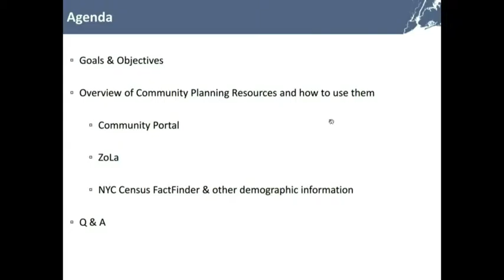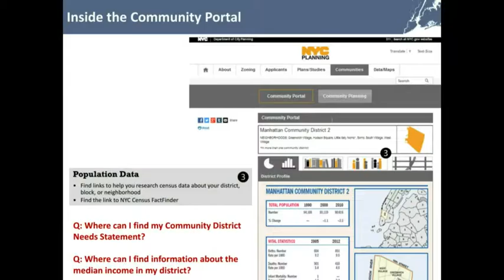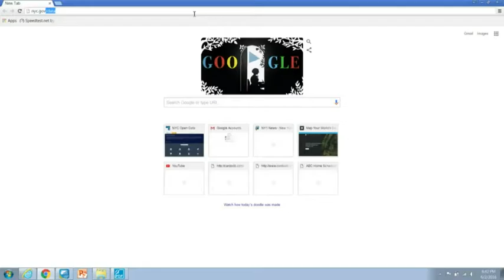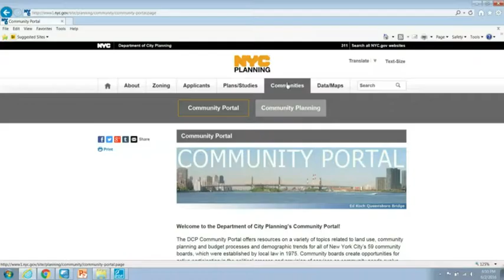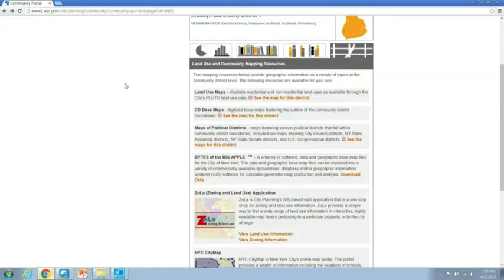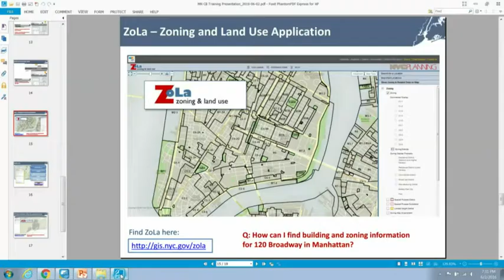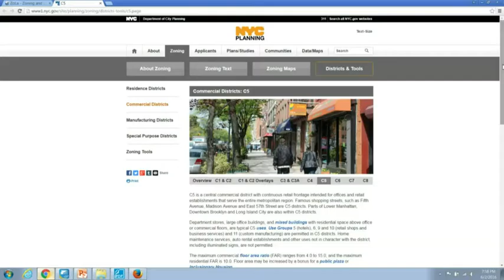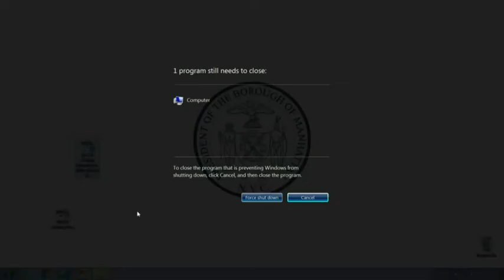NYC Community Planning Tools & Resources - Community Board Training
This session, conducted by the NYC Department of City Planning (DCP), will introduce you to the Community Planning Tools and Resources Portal created by DCP to better access Community District-level data and reports. Utilizing these tools will help identify and prioritize service delivery and capital budget needs as well as outline long-term planning objectives. DCP will also review new improvements and innovations that they have made to the current process. This is your chance to maximize the likelihood your Community Board priorities will get funded.